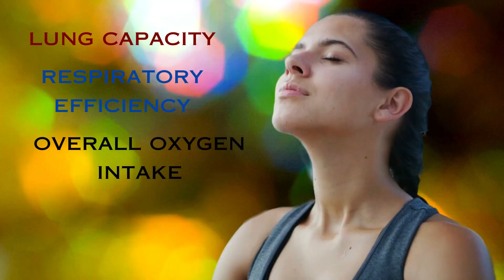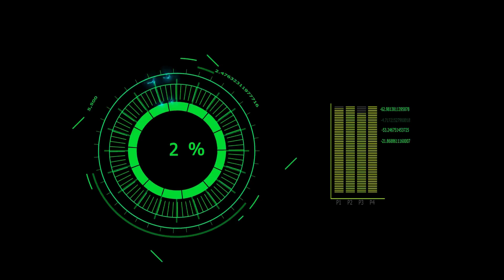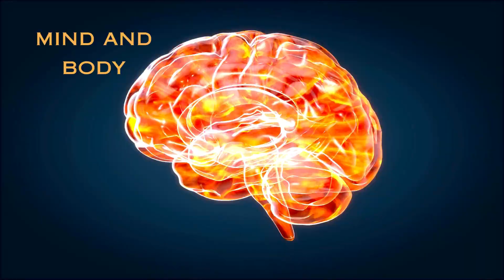20 Health Benefits of Yoga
20 Health Benefits of Yoga
Discover the transformative health benefits of yoga! 🌿 From improving flexibility and building strength to reducing stress and enhancing mental clarity, yoga offers a holistic approach to wellness. Whether you're looking to boost your immune system, manage weight, or improve cardiovascular health, these 20 powerful benefits of yoga will inspire you to step onto your mat. Ideal for beginners and advanced practitioners alike, this video highlights the ways yoga can positively impact both mind and body. Embrace the journey to a healthier, more balanced life with yoga as your guide!